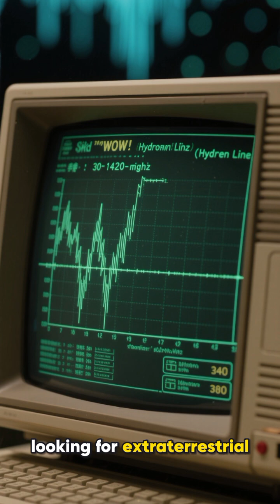The 72-Second Message:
In 1977, astronomers caught a 72-second radio burst unlike anything before or since. Could it be proof we’re not alone—or just a cosmic glitch?